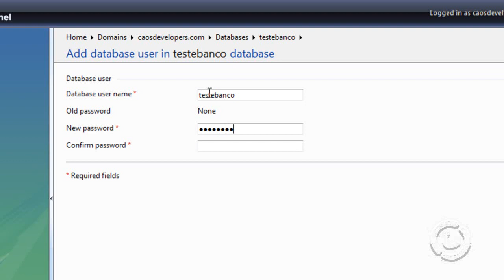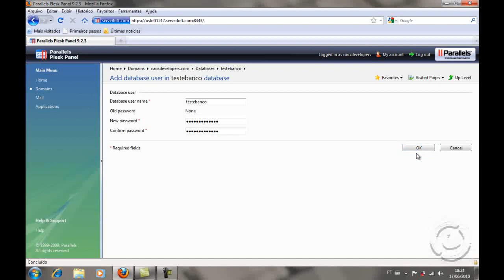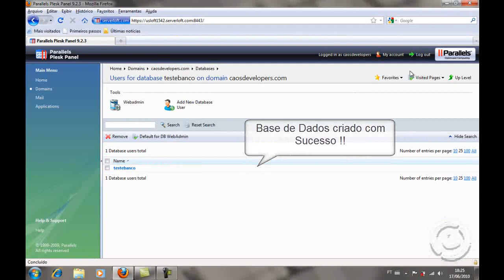Configurando Base de Dados no Painel/Plesk Caos Developers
Aprenda a criar uma base de dados no painel da caos developers